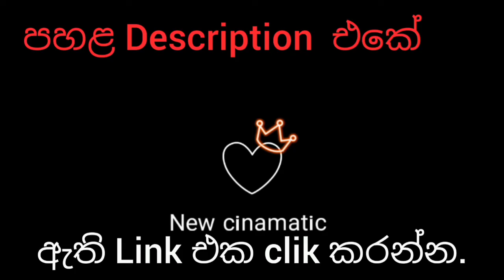නොම්මර -17(Nommera-17)movie Actors .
⭕නොම්මර-17 චිත්‍රපටය අභාවප්‍රාප්ත කලා ශිල්පී විජය කුමාරතුංග  විසින් රංගනයෙන් හා ගායනයෙන්ද දායක වුන සුපිරි චිත්‍රපට නිමැවුමක් වනවා.

ඔබ මෙම චිත්‍රපටය සම්පුර්ණයෙන්ම නැරඹීම සදහා පහත නිල් පාට අකුරු උඩ ක්ලික් කරන්න.

👇පහත ලින්ක් එකෙන් බලන්න.

සම්පුර්ණ චිත්‍රපටය සදහා පළමු camment එක බලන්න .